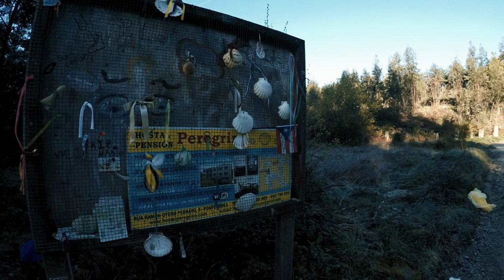Caminho de Santiago de Compostela Caminho Central Português 7ª Etapa Arcade - Caldas de Reis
Caminho de Santiago
Caminho Central Português
7ª Etapa
Arcade - Caldas de Reis

Video de: Bruno Silva

Música de;
Autor: PC-ONE